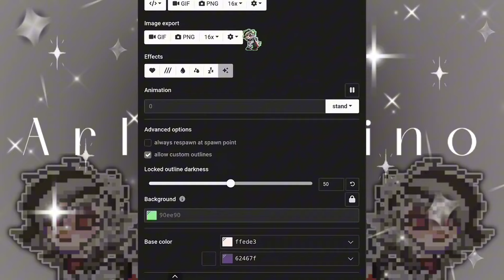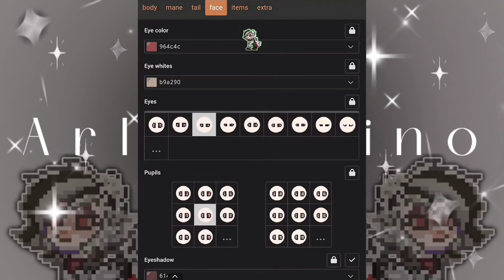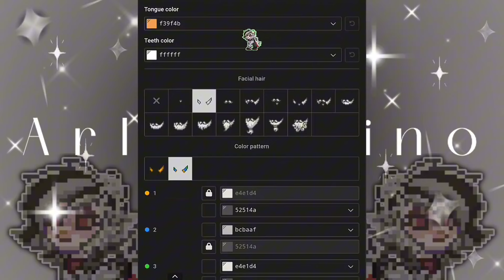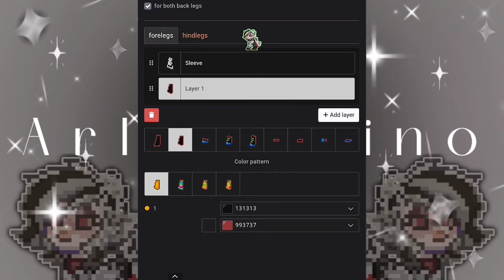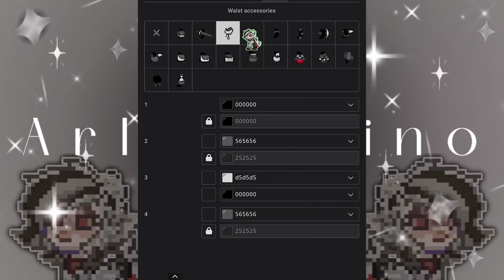✮⋆ Pony Town⋆˙ ∘₊✧─Arlecchino Cosplay Tutorial─✧₊∘ •°Genshin Impact°• ⋆˙ by szha ⋆˙